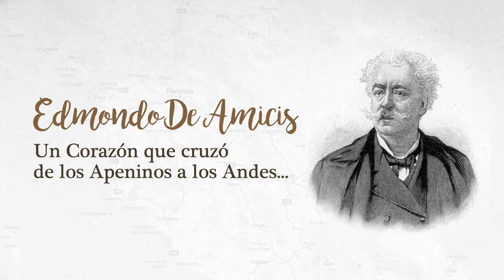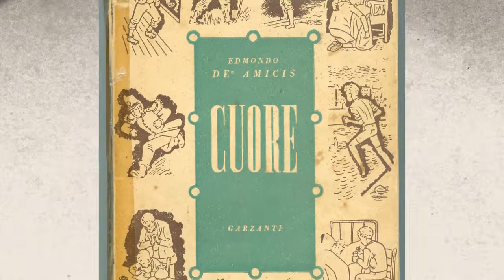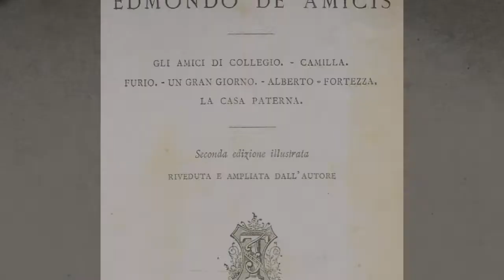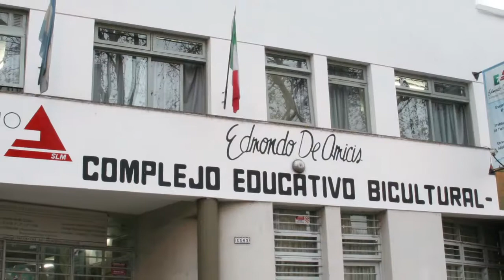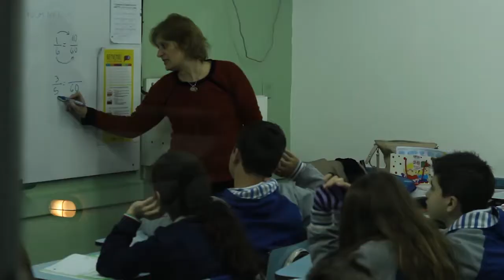EDMONDO DE AMICIS. UNA HISTORIAS DESDE EL CORAZÓN.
30 años de una historia, 30 años educando con visión innovadora...